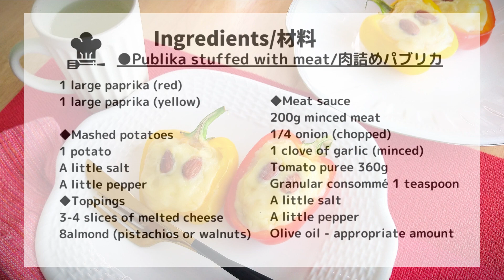【肉詰めパプリカ】｜甘くて香ばしい焼きパブリカ｜トースターで簡単｜マッシュポテトとチーズ｜Tatlı ve tuzlu ızgara publika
色鮮やかでおもてなし料理にもなるパブリカの肉詰め。中に詰める肉の味付けを変えて楽しんでください。スパイスを効かせて酒のつまみにもなります。
トマト味の肉にマッシュポテトとチーズをトッピングしたのでボリュームがあります。
パプリカを丸焼きにすると、甘みと香ばしさとみずみずしさがあふれます。
アーモンドをリンゴのタネに見立て、子どもが喜ぶレシピです。

【材料】
パプリカ（赤）大きなもの1個
パプリカ（黄）大きなもの1個
◆ミートソース
ひき肉200g
たまねぎ（みじん切り）1/4個
にんにく（みじん切り）１片
トマトピューレ　360ｇ
顆粒コンソメ　小さじ１
塩　少々
◆マッシュポテト
ジャガイモ　1個
塩　少々
コショウ　少々
◆トッピング
溶けるスライスチーズ　３～４枚
アーモンド（ピスタチオやクルミ）　８粒